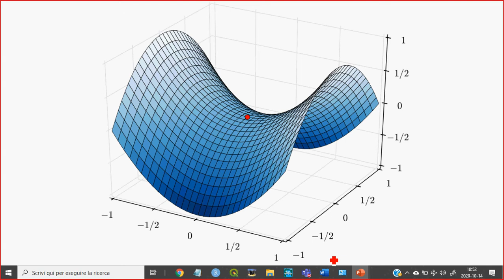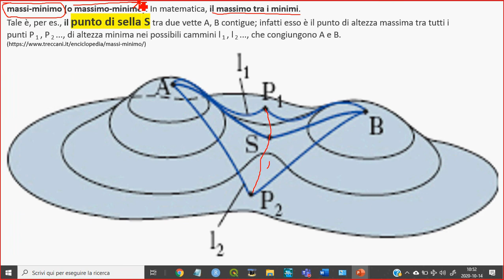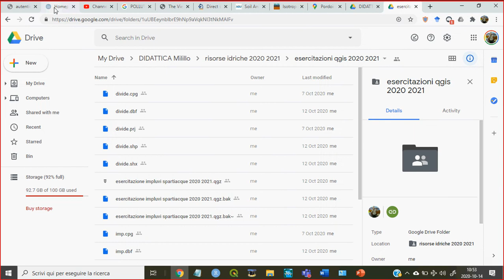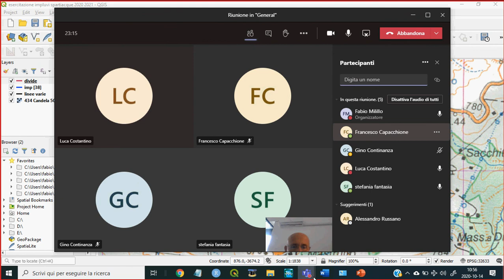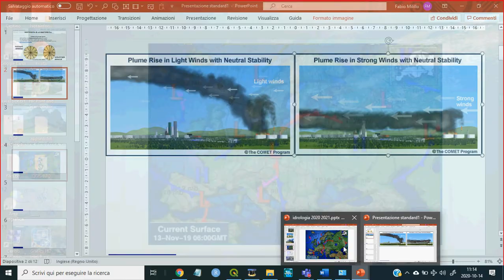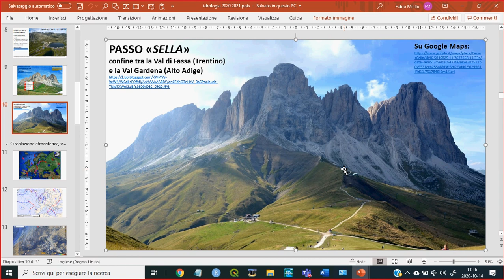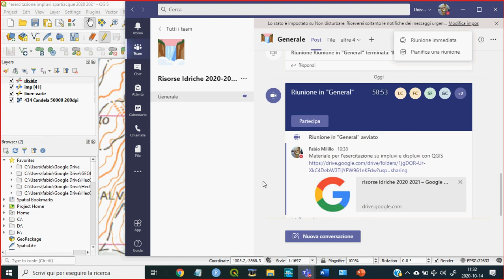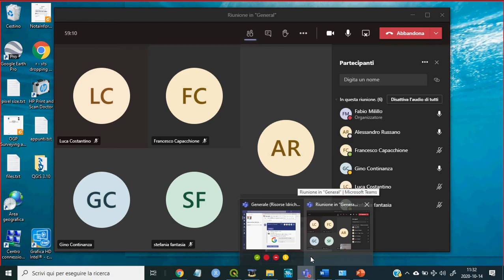2020 10 14 Fine esercitazione su tracciamento impluvi e displuvi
Mappa intera utilizzata nell’esercitazione (Candela):
Per chi usa QGIS:
oltre alla mappa intera, scaricare e mettere nella stessa cartella anche il file